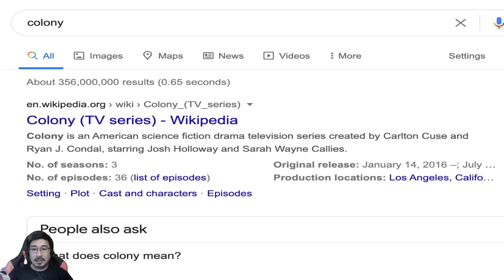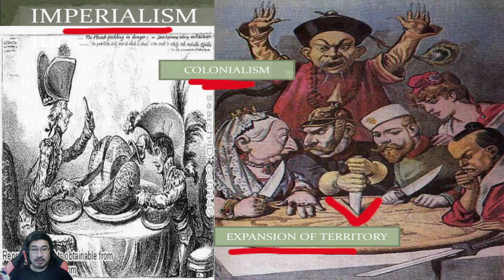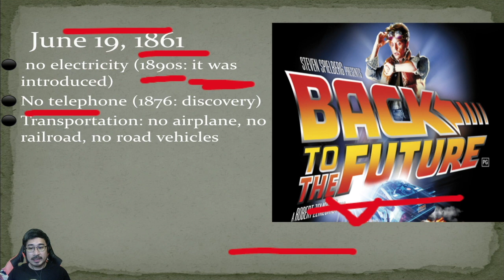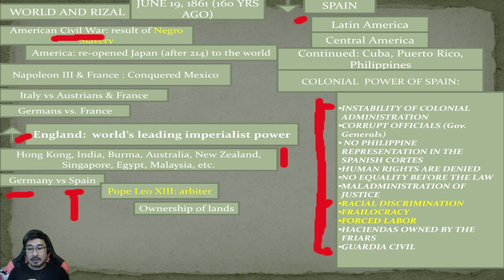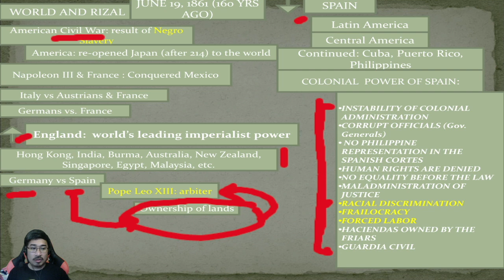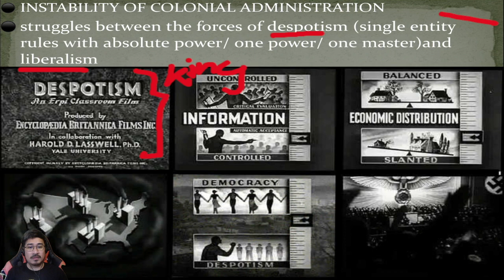RIZAL VIDEO LECTURE 1: part 1: PROLOGUE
CONTENTS:
Prologue: The World before Rizal